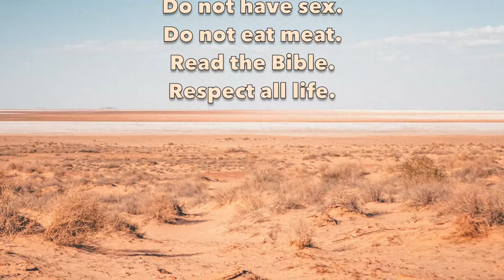Termites are better than demons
You are under compulsion each and every day because of demons. Demons are not disembodied spirits, but living people, using hypnosis and psychic attack against you. Are you worried about the termites in your house, but not the demons infesting you? You should show mercy to a termite, but not to a demon. Cast demons out! Leave their bondage. They don’t want you to go out of Egypt, like Israel did, and go out armed.

Use the Bible for exorcism.
And it came to pass, when Pharaoh had let the people go, that God led them not through the way of the land of the Philistines, although that was near; for God said, Lest peradventure the people repent when they see war, and they return to Egypt:
   But God led the people about, through the way of the wilderness of the Red sea: and the children of Israel went up harnessed out of the land of Egypt.

In the name of El, Eloheem, Ad O Nigh, Yah way, the Holy One of Israel, I adjure you, demons, into the abyss. From the courts on High, you have been dismissed. Into the abyss.

Mind wipes cancelled. Mind blocks cancelled. There is nothing hidden that shall not be known.
Nothing.